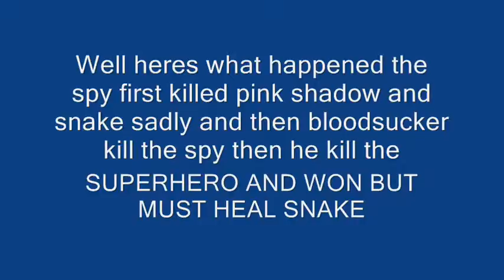Orginization 3: The hunt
the spy is taking control and the hero leader is attacking but u must watch